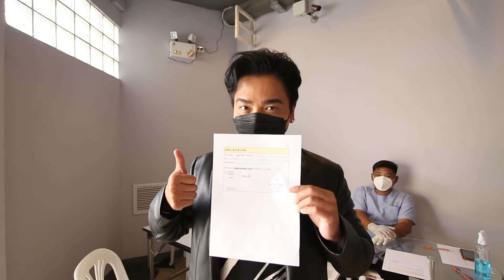เรื่องเล่าจาก วีรบุรุษ #1 l เรื่องจริง Night Life ออกอากาศ 12 มีนาคม 2565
กลับมาอีกครั้งกับ “สมจิตร จงจอหอ” ชีวิตนักสู้ที่ไม่ได้อยู่แค่บนสังเวียน
บททดสอบชีวิตครั้งล่าสุดที่ถาโถมเข้ามาจากอาการป่วยโรคพุ่มพวง หรือ SLE ของภรรยา ทำให้การต่อสู้ครั้งนี้ทั้งตัวเขา ภรรยา และลูก ๆ ต้องจับมือฟันฝ่าไปด้วยกัน ทั้งมอบกำลังใจ มอบความรัก และความเข้าใจซึ่งกันและกัน
แต่บุคคลผู้สร้างรอยยิ้มให้ผู้คนมานับไม่ถ้วน ก็ยังมีเรื่องราวความเชื่อ เรื่องเล่าที่สุดจะหลอน ลุ้นและระทึก พร้อมกับเปิดกรุพระเครื่องที่ต้องพกติดตัว มาแชร์กับทุกคนเหมือนเคย